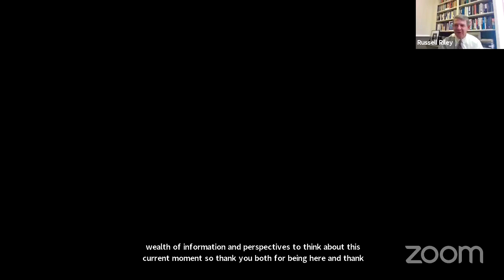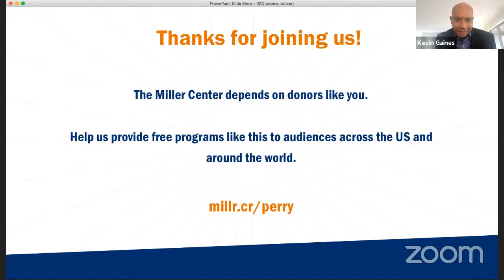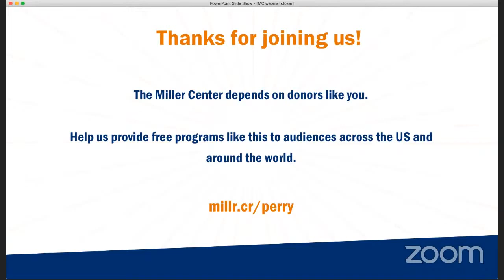Presidential leadership and race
A national reckoning with issues of racial justice has been central to the 2020 presidential campaign.  This program examines the history of presidential leadership and race to understand what lessons the policies and rhetoric of past presidents and administrations might hold and how the current administration's policies and rhetoric compare with that of past administrations.